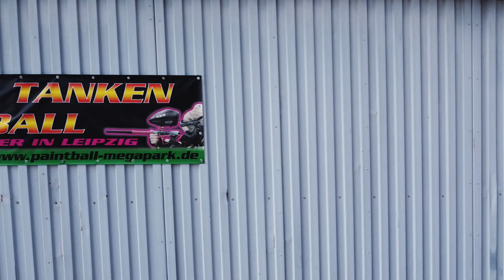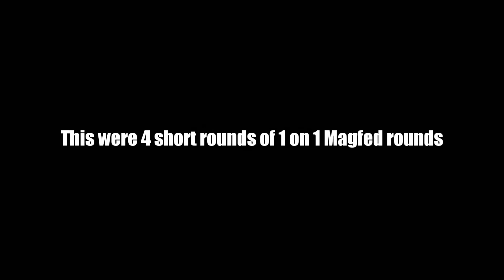Croatian/Hrvatski: some 1 on 1 Magfed paintball rounds in Leipzig Paintball Megapark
Dobrodosli nazad svi,

ja sam oped ovdje, vas canneloni :) evo jedan kratak Video on par 1 on 1 rundi sa nasim magfed markerima u leipzigu na paintball megaparku.

Nadam se da vam se to dopada, ostavite mi lajk, abonirajte i napisite u komentare sta hocete da vidite u buducnosti.

Vas Canneloni